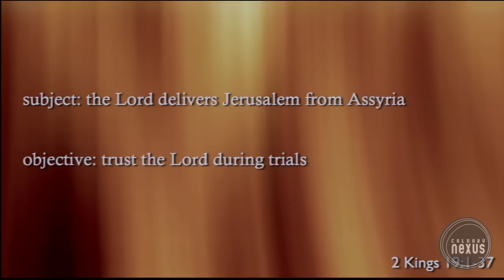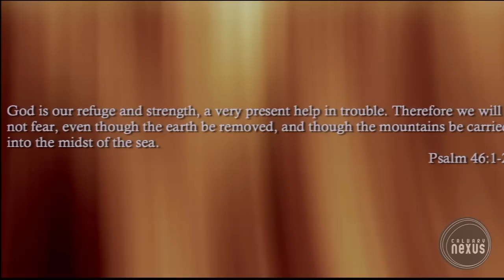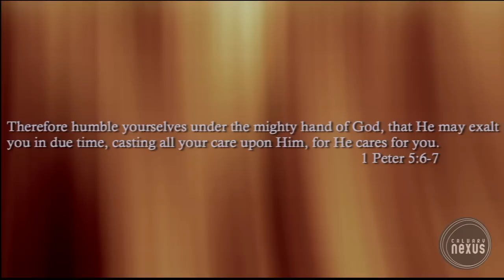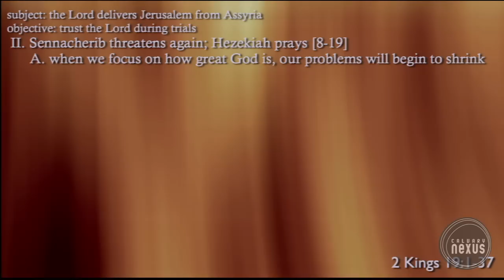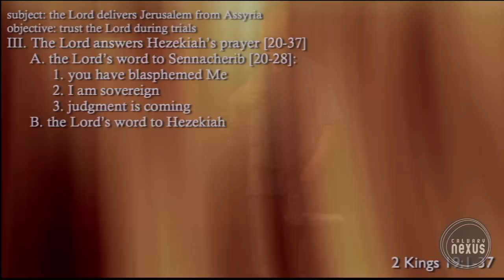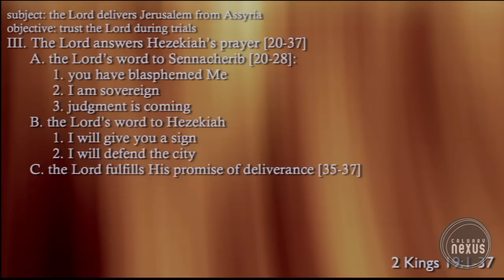2 Kings 19:1-37 - Trusting the Lord During Trials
The nineteenth study on Second Kings during Calvary Nexus Wednesday evening services taught by pastor Robb Oram.